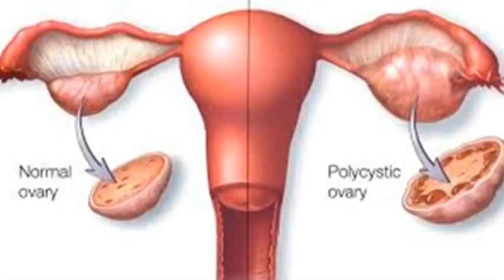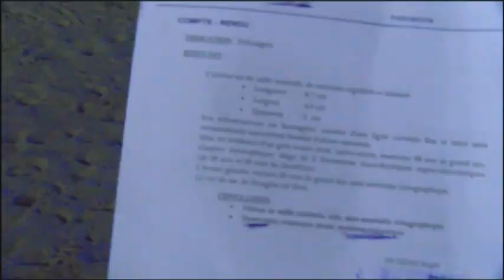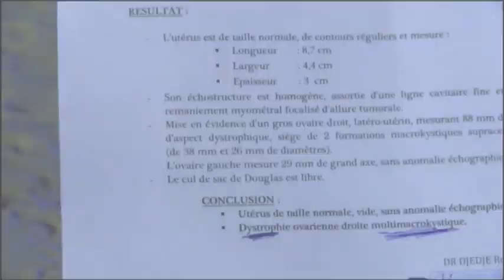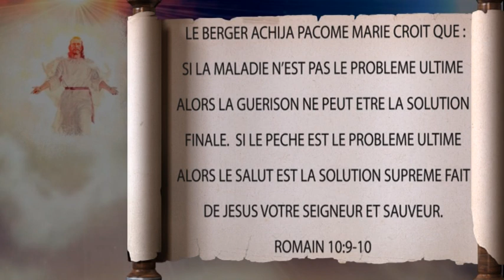Pendant que vous suivez ce témoignage, recevez aussi votre miracle.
Les multi kistes à l'ovaire dont elle souffrait disparaissent par la puissance de Jésus. Si vous avez des complications gynécologiques, recevez également votre guérison au nom de Jésus.